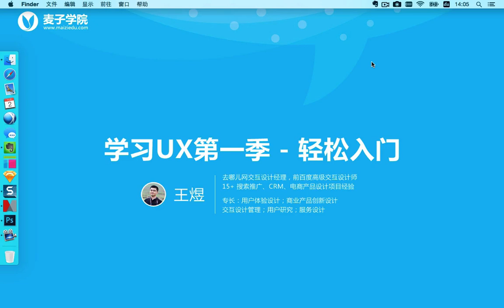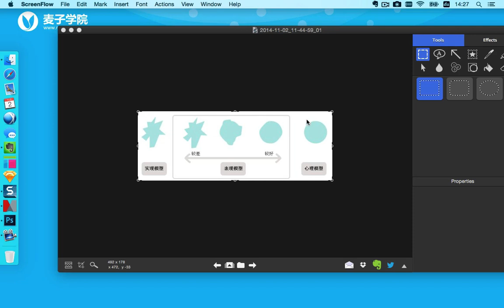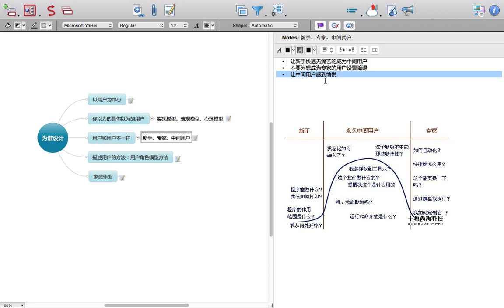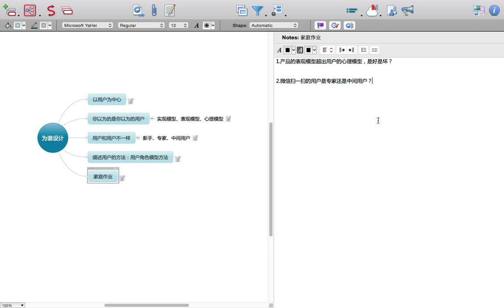学习UX第一季-轻松入门-8.为谁设计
UX软件交互式设计，本章将由资深UX软件交互式设计师带你围绕客户体验，按照既定设计流程，根据产品目标，运用UX设计工具，完成极具用户体验的产品设计，让你体验不一样的产品交互式设计之旅。